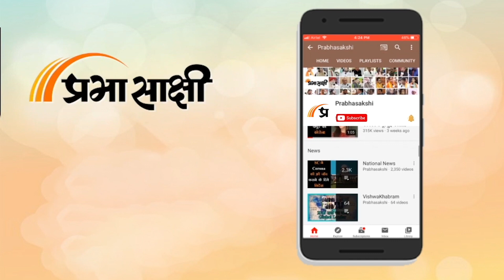Shaurya Path: Brigadier DS Tripathi से समझिये- आखिर किस दिशा की ओर बढ़ रहा है Russia-Ukraine War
Prabhasakshi News Network के खास कार्यक्रम Shaurya Path में आप सभी का स्वागत है। आज की कड़ी में हम बात करेंगे Russia-Ukraine War की। Tawang की घटना के बाद Defence Minister Rajnath Singh के पहले Arunachal Pradesh के दौरे की। Nepal में बदले राजनीतिक घटनाक्रमों की और 2023 में भारत के समक्ष खड़ी रक्षा-सुरक्षा चुनौतियों की। हमारे सवालों का जवाब देने के लिए हमेशा की तरह कार्यक्रम में उपस्थित हैं Brigadier (R) DS Tripathi । संबंधित अन्य विस्तृत समाचार पढ़ने के लिए क्लिक करें

0:00 एंकर
1:23 ब्रिगेडियर (सेवानिवृत्त) डीएस त्रिपाठी का रक्षा-सुरक्षा से जुड़े विविध विषयों पर साक्षात्कार